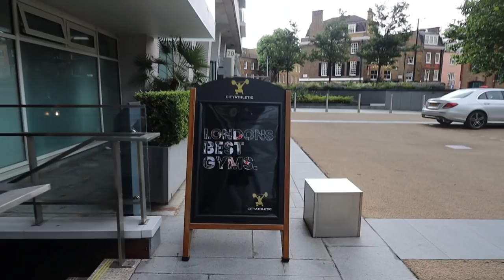Day in the Life | London Living